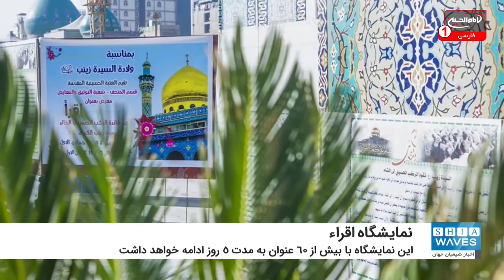برپایی نمایشگاه اقراء در بین الحرمین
آستان مقدس حسینی به مناسبت ایام ولادت حضرت زینب کبری سلام الله علیها و ایام شهادت حضرت زهرا سلام الله علیها نمایشگاهی در بین الحرمین برپا کرد.
به گزارش شیعه ویوز، سعید رشید زمیزم تاریخ نویس و از مسئولان  آستان مقدس حسینی با اعلام این خبر، گفت: این نمایشگاه با بیش از ۶۰ عنوان به مدت ۵ روز ادامه خواهد داشت و به ابعاد مهم زندگی حضرت زینب کبری سلام الله علیها، معرفی تل زینبیه، مقام آن حضرت در موصل و حرم مطهر آن حضرت در دمشق و ابعاد دیگر جایگاه و فضایل ایشان می پردازد.
سعید رشید اشاره کرد: این نمایشگاه همچنین به زندگی حضرت رسول اکرم صلی الله علیه و آله، سرور زنان جهان حضرت صدیقه کبری فاطمه زهرا سلام الله علیها و امیرالمومنین علی علیه السلام پرداخته است.
این نمایشگاه که توسط شیخ عبد المهدی کربلایی، (تولیت شرعی آستان مقدس حسینی) افتتاح شده، تحت پروژه اقراء در بین الحرمین برپا شده است.